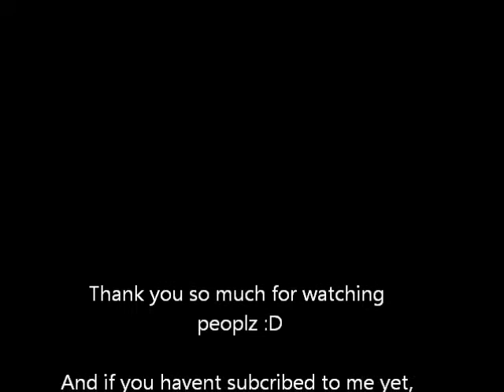this is my house this time.... don't yell at me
so this is my second video EVER!!!

don't diss me too harshly but yeah...

thanks to those who's let their support be seen. you've been such a good help.

soooooooo. THANKZ!